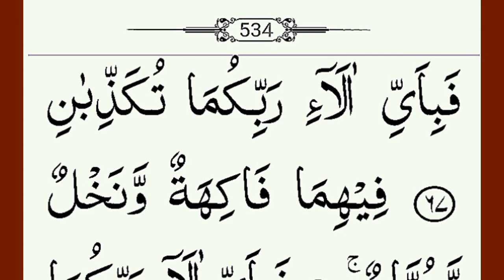Surah Ar Rahman || 27 wan para beautiful voice surat hadar || Surah Ar Rahman easily learn